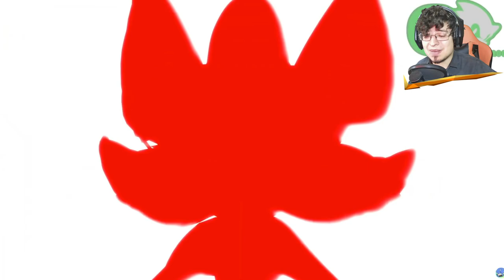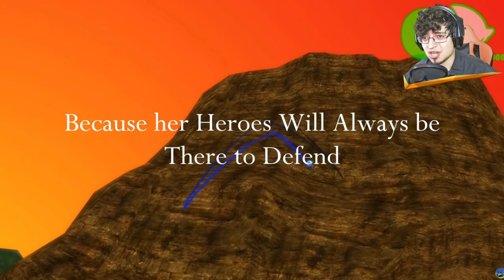La Fusion De Sonic Y Shadow VS Nazo ║ Videoreaccion